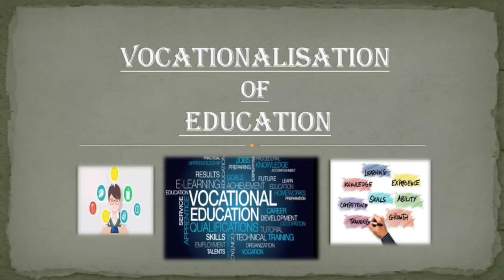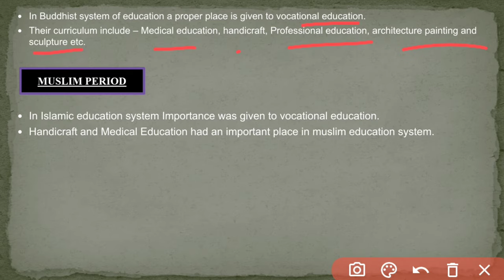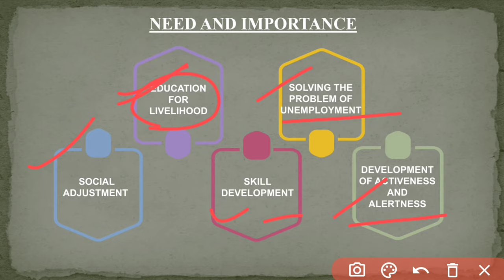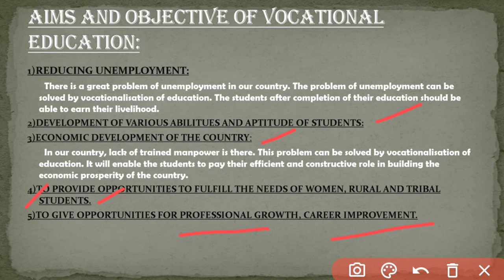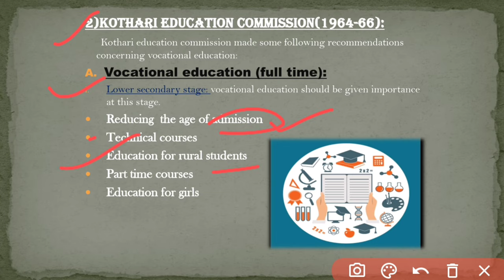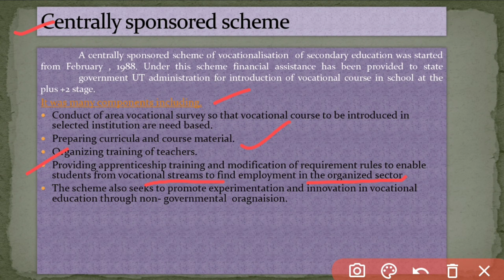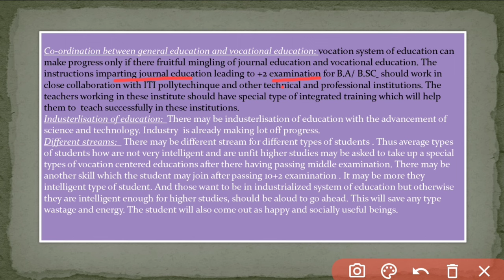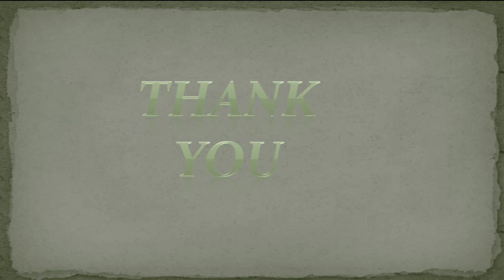Vocational Education | Vocationalisation of Education | Need , importance and principles | B.Ed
Vocational Education | Vocationalisation of Education | Need , importance and principles | B.Ed | Historical and Sociological foundation of education | Sociology